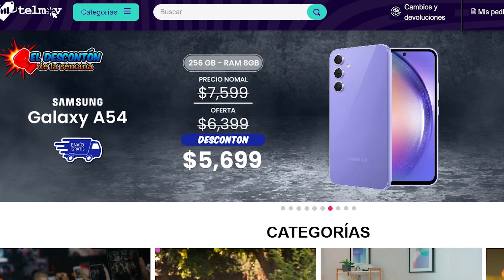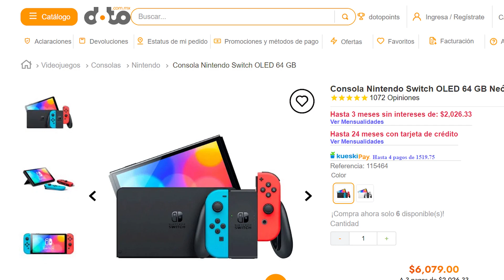BLOQUEOS vs Mercado gris en México - CELULARES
Marcas de equipos celulares como Samsung, Motorola y Oppo se han declarado en contra del Mercado Gris en México, llegando al punto de bloquear los dispositivos que hayan sido comprados a través de ese medio.

¿Qué opinas? ¿Estás a favor o en contra?